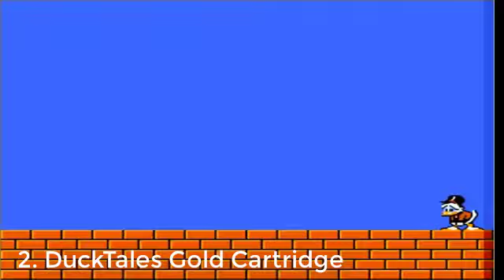11 rare Nintendo games that could make you rich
11 rare Nintendo games that could make you rich

1. Yoshi’s Story: International Version
2. Unofficial NES games ???
3. DuckTales Gold Cartridge
4. Virtual Bowling
5. Amazing Tater and Spud’s Adventure
6. Hagane: The Final Conflict
7. Zelda: Oracle Of Ages & Seasons Limited Edition
8. ClayFighter: Sculptor’s Cut
9. Exertainment Mountain Bike Rally & Speed Racer
10. Competition cartridges
11. Family Fun Fitness: Stadium Events